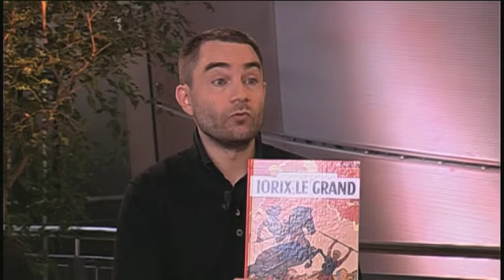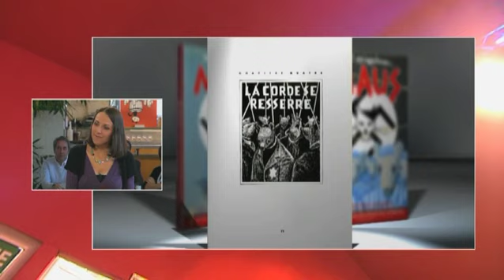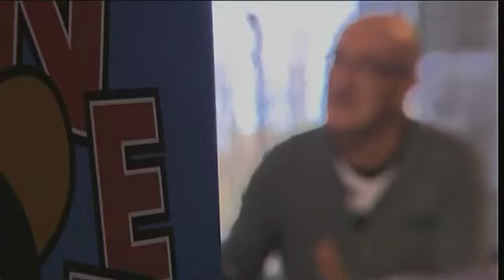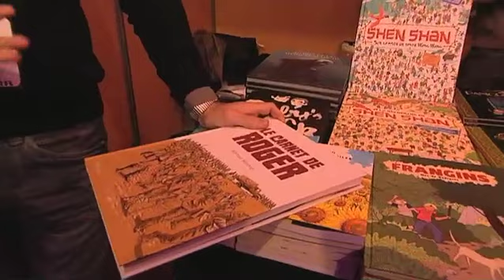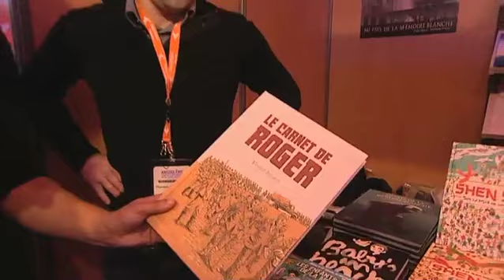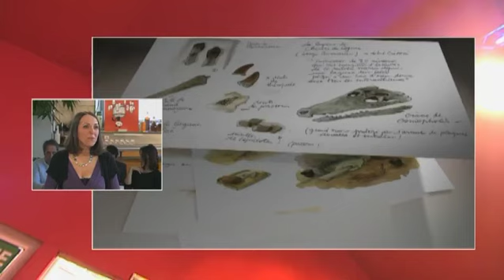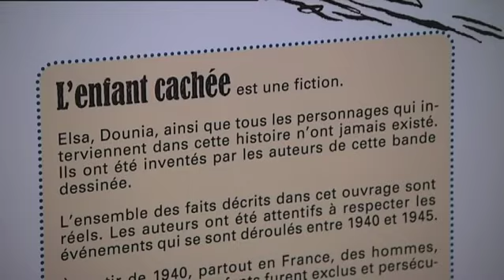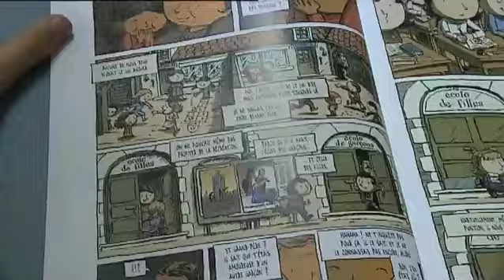Emission spéciale de France 3 Poitou-Charentes: "la BD historique"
Retrouvez l'émission que France 3 Poitou-Charentes a consacré aux relations entre bande dessinée et histoire. Marie-Ange Cristofari et Yann Salaun reçoivent  le dessinateur Florent Silloray qui a publié cette année, "Le carnet de Roger", Gilles Colas, libraire à la CNBDI d'Angoulême, Antonio Altarriba, auteur de la BD "L'art de Voler" en sélection officielle, Jean-François Tournepiche, conservateur au musée d'Angoulême et Hervé Pauvert, auteur de la BD "Wotila" et professeur d'histoire.